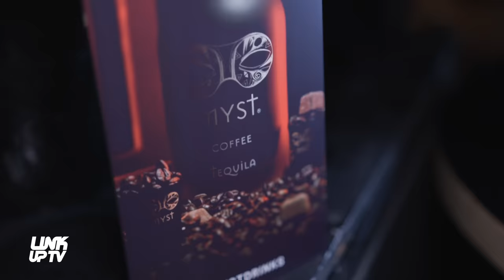K Trap, Anthony Joshua, Abra Cadabra, Krept & more celebrate Konan’s birthday at The O2 | Link Up TV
With the Play Dirty rapper having his birthday at the back end of last weekend we caught footage of how Konan decided to celebrate - as we see the rapper around some familiar faces at dinner before MLavontelle steps into the frame and we head to The O2 to catch up with what went down at another venue in the arena.